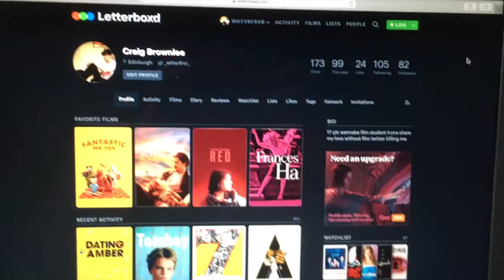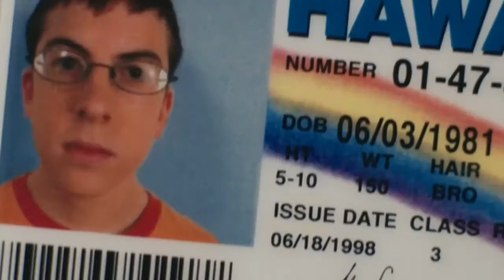Booksmart & the importance of coming of age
so this is my first official video essay discussing the historical and societal context of the coming of age genre and how it relates to Olivia Wilde's 'Booksmart'